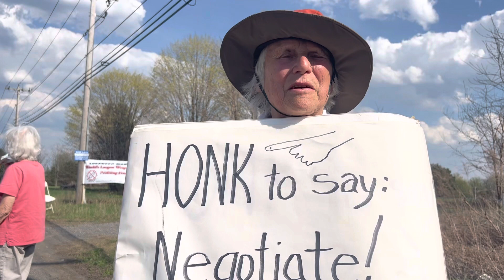Merchants of Death Earth Day, Hancock Drone Base Interview with Ruth Yarrow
2023 Earth Day Actions, Syracuse, NY  (5th of 5 Stops). Interview with Ruth Yarrow. Merchants of Death Subpoenas delivered to Hancock Drone Assassination Base, Col. William "Rhino" McCrink, demanding him to testify about the base using weapons from the Merchants of Death, dealers profiting from endless wars. Street Theatre including special guest Medea Benjamin, Senators, Pope Francis, Bishop Lucia, Fat Cats, CEO's of Weapons Profiteers & Allies, trumpeters & drummers. Watch all 15 Merchant of Death videos from the Earth Day Stops. Senators Offices, Chase Bank, Syracuse Diocese office, Syracuse Lockheed Martin Plant, Hancock Drone Base.